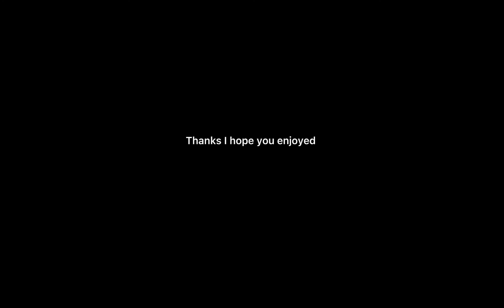Yo bro freaking sub or else I’m grabbing the shotgun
You saw the video do it you lazy bum